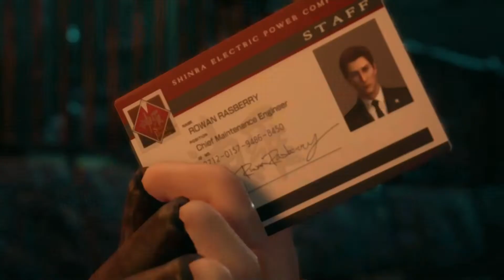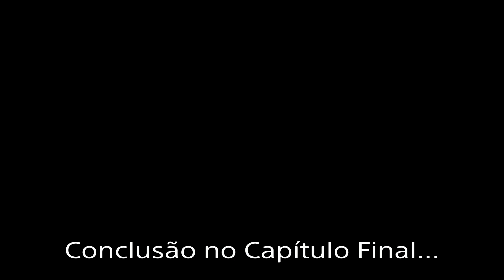Biggs & Wedge Cutscenes Final Fantasy VII Remake Filme PS4 Pro Legendado Pt/Br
Todas as cenas/cutscenes Biggs&Wedge de Final Fantasy VII Remake Legendado em Pt/Br.
All Final Fantasy VII Remake animated scenes.

Final Fantasy VII Remake lançado para PlayStation 4, é uma recriação do Final Fantasy VII original, lançado em 1997 para PlayStation, contando a história do mercenário Cloud Strife enquanto ele e o grupo de resistência AVALANCHE lutam contra a megacorporação corrupta Shinra e um antigo soldado desta, Sephiroth.